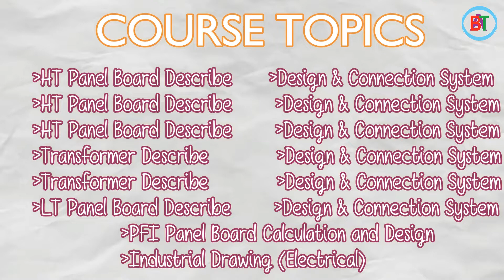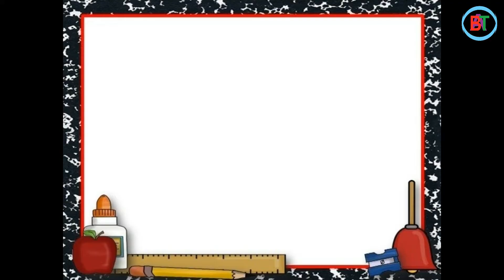Advance Training Course on Substation Course Portfolio | BAT PLC Training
Course Portfolio of Basic Training Concept on Low Voltage Device

Hello Automation Lovers,

Our main goal, everyone needs to be entrepreneur for the development of the country. We will not go back to the job, we will create new jobs. The organization provides training in hands to develop diploma and BSc engineers who have passed from the polytechnic institute every year. The poor and meritorious students are trained free of cost. From here on, the students are motivated to become a entrepreneur in the form of a job donor, rather than living a job. We Provide Many kind of Industrial Training in Bangladesh. List Of Others Training Course  bellow:-

✅08.Industrial Attachment (PLC, VFI, HMI, Servo Drive, Inverter )